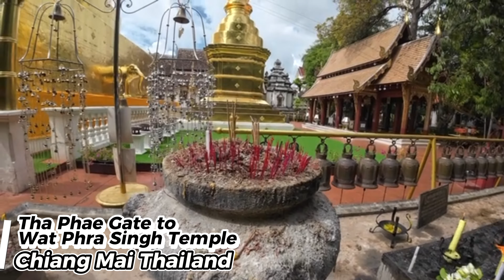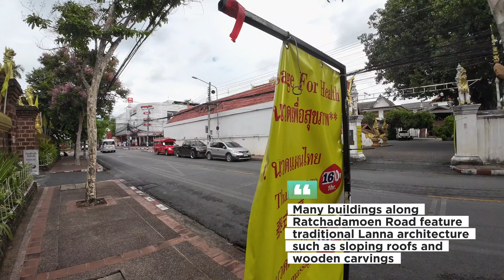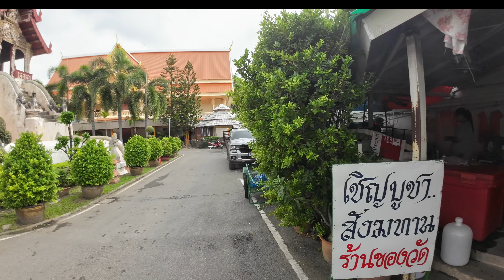[4K] THA PHAE GATE TO WAT PHRA SINGH VIRTUAL TOUR - CHIANG MAI THAILAND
Welcome to Chiang Mai Thailand! This was one of my best walks to date. At the beginning of the walk, the skies were cloudy and overcast, but over the the course of the hour, the sun began to peak through the clouds and the sunlight reflected beautifully off of Wat Phra Singh. The new microphones on my camera really picked up the sounds of the city as well as the tranquility of the temple. Finally, I've added in a few tidbits of facts throughout the video! This is something I am going to experiment more with to create a more "virtual tour" experience, which is one of my goals for this channel!